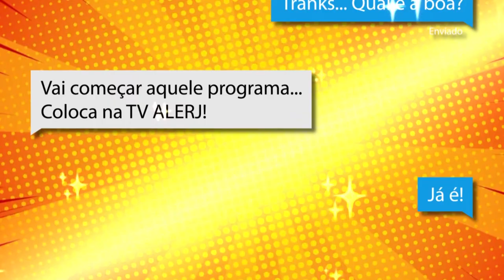Papo de Juventude - Conteúdos extremos na rede - Bloco 1